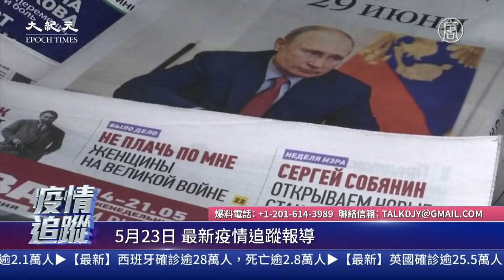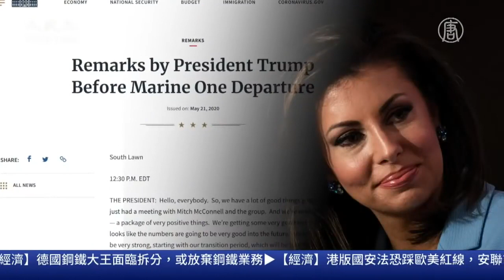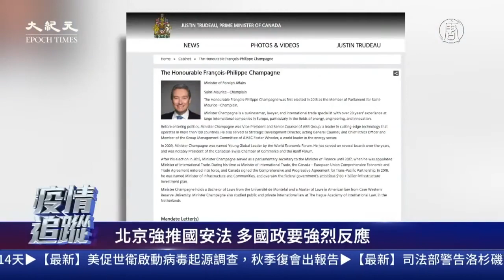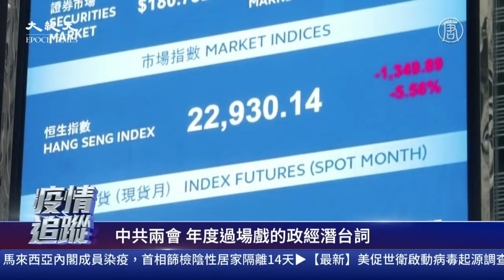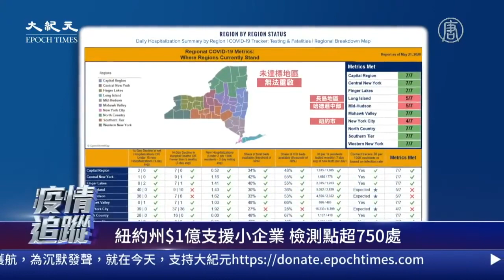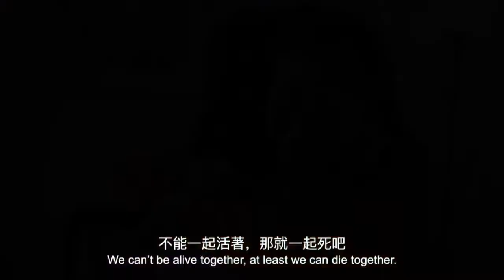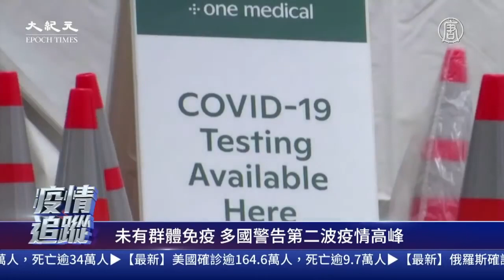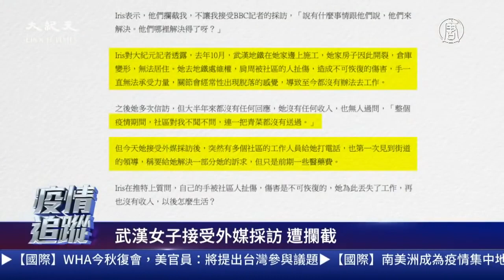【大紀元直播 Live 5 23 中共病毒疫情追蹤】 全球6千萬人陷貧困 香港自治或崩潰 大紀元新聞網 720P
文章标题：【直播】5.23疫情追踪：香港自治或崩溃

【大纪元2020年05月23日讯】大家好，欢迎收看新唐人、大纪元的“中共病毒追踪”联合直播节目，我是林澜，我是秦鹏。好的，现在是中港台时间2020年5月23号晚上9点（美东时间上午9点）。

除中国大陆外，全球确诊病例超过524万，死亡近34万。南美洲成为最新的疫情中心，尤其巴西疫情最重。另外在欧洲，俄罗斯单日新增139起死亡病例；亚洲印度，单日新增6600多起确诊病例，都创下新高。

俄罗斯总统普京警告，俄罗斯今年秋天可能遭遇第二波疫情袭击，需要做好准备。而俄罗斯的输出病例，从4月份开始，也导致中国东北疫情升级。

世界银行表示，疫情将造成全球6千万人，陷入极端贫困，每天生活费不足1.9美元；到2030年，可能还会有1.3亿人陷入极端贫困。疫情导致的经济萎缩，将抹去近来全球在消减贫困方面的进展。

疫情下，中共人大会议推出“港版国安法”草案，可能在香港设立中共国安机构，香港民主派表示，这是把一国两制放进垃圾桶，全球多国也强烈批评，这将把香港自治推向崩溃。

美国卫生官员22号致信世卫组织“执委会”，呼吁立刻启动，针对病毒来源及世卫“应对举措”的审查，并呼吁今年秋季，世卫大会复会时，让台湾以观察员的身份与会。

【支持】为真相护航 为沉默发声，就在今天，支持大纪元

新唐人大纪元《直播节目》制作组

责任编辑：孙芸

然后人数。

大纪元

2005年1月12日